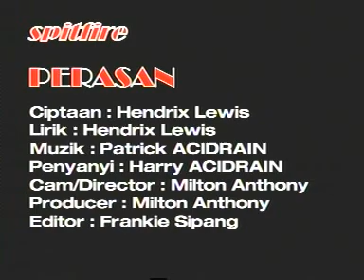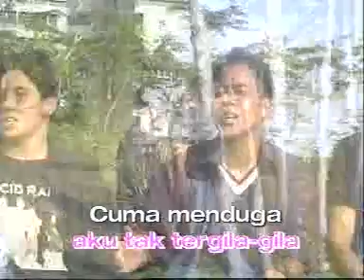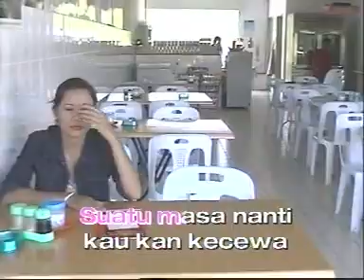PERASAN BY ACID RAIB - OFFICIAL VIDEO